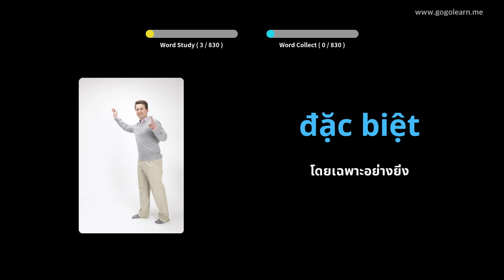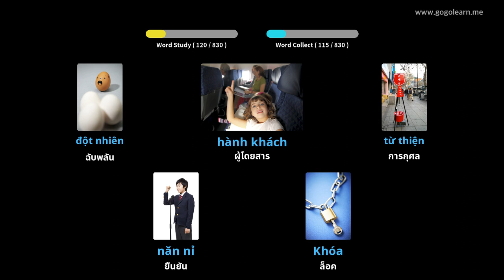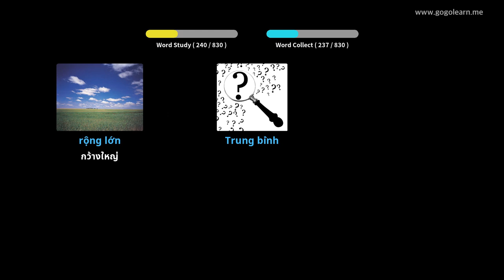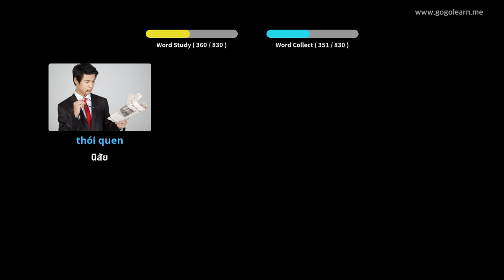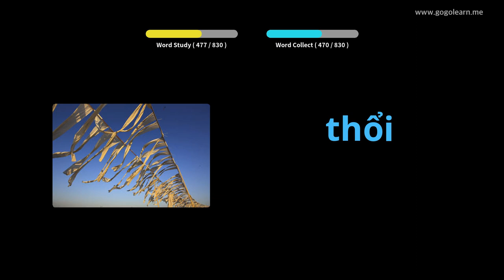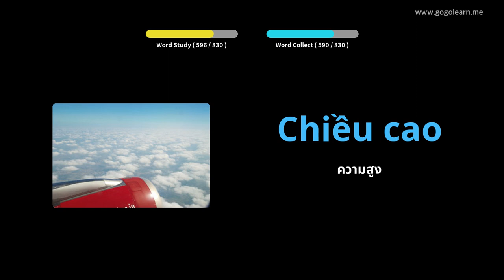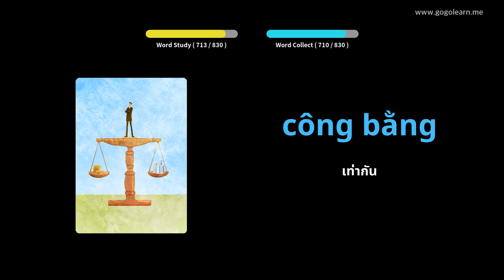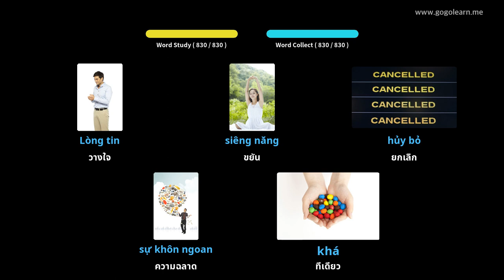การฟังคำศัพท์ภาษาเวียดนามในขณะนอนหลับ | Golearn